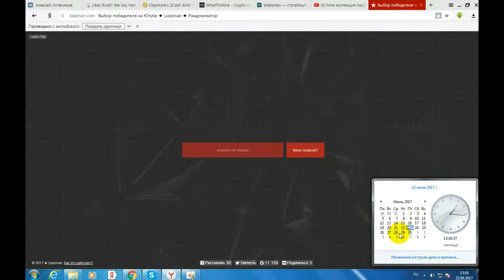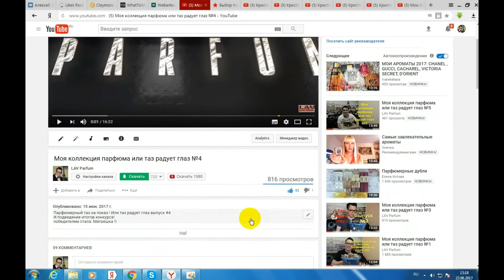Sisley Eau de Campagne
Всем привет ,сегодня на обзоре один из любимых Eau de Campagne Sisley
В комментариях напишите какой ваш любимый аромат  от Sisley  и как вам аромат Eau de Campagne Sisley ?
аромат который подходит как   для мужчин так  и для женщин
один из моих любимых зеленых ароматов ,на лето

Почта